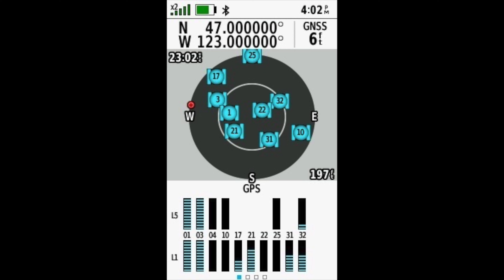47,-123 (Washington, USA)